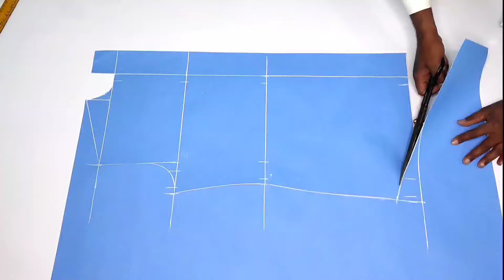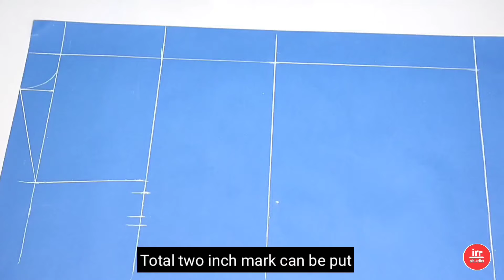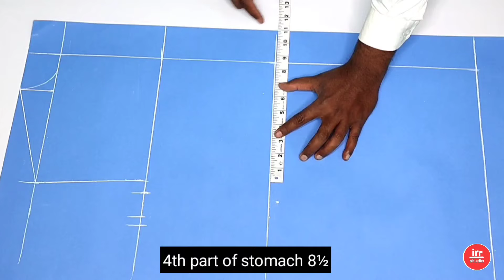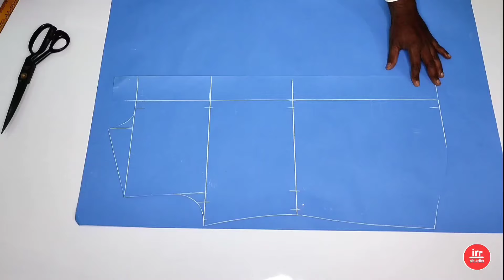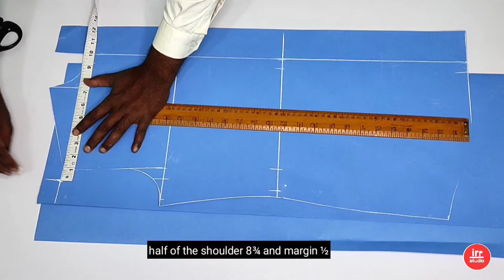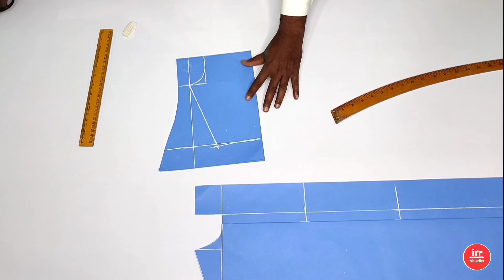38 Chest Shirt Cutting Full Tutorial || How To Cut Gent's Shirt || How To Cut Men's Shirt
38 Chest Shirt Cutting Full Tutorial || How To Cut Gent's Shirt || How To Cut Men's Shirt
About video
Hello dosto is video me Maine aap ko bataya hai ki gent's shirt cutting kaise karte hai ummid hai video aap logo ko zaroor pasand aaegi thank you so much